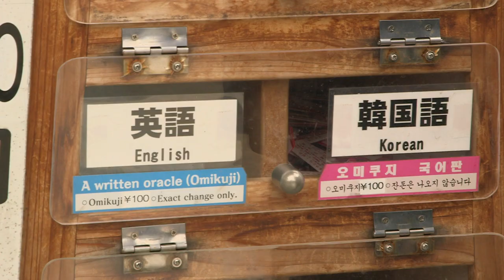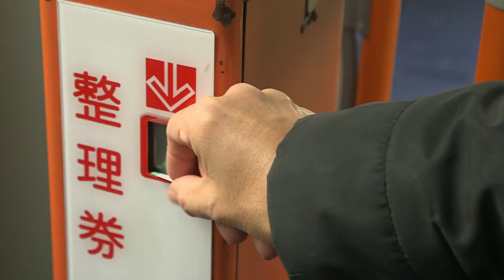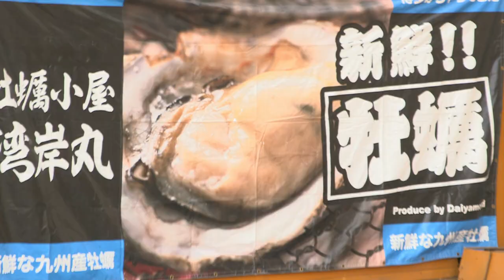Japan Express! RWC city guide for Fukuoka - BBC Travel Show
Carmen Roberts takes on Japan's Fukuoka in her challenge to experience as much as possible from the city in the length of a Rugby game (including break)